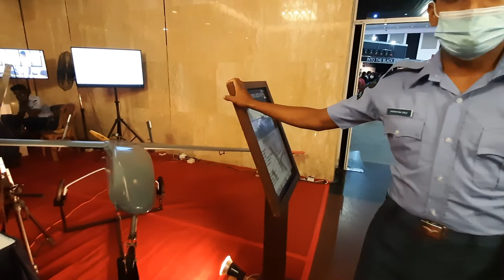Lihiniya MK I E UAV informations Sri Lanka Air Force | SLAF 🇱🇰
SPECIFICATIONS

- Wingspan : 430 cm
- Length : 296 cm
- Height : 81.5 cm
- Max Takeoff Weight : 52 kg
- Fuel Capacity : 15 Itrs
- Powerplant : Zenoah Engine
                                Or OS GT120THU Engine

- Max Speed : 70 Knots
- Cruising Speed : 60 Knots
- Range : 20 km
- Endurance : 6 hrs
- Service Ceiling : 10,000 ft